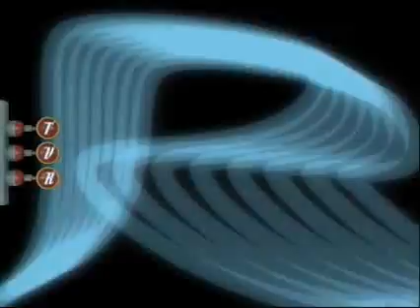TVR 08 - Elio Rossi Vs Cherquis Bialo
Tema del informe:
Tiernamente amigos - Jairo y Víctor Heredia